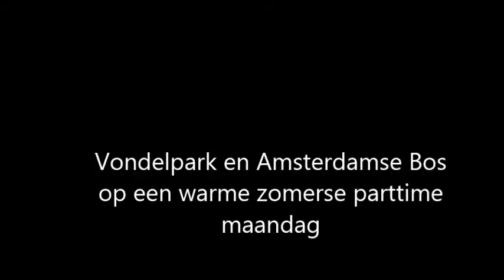Vondelpark en Amsterdamse Bos op een zomerse warme parttime maandag